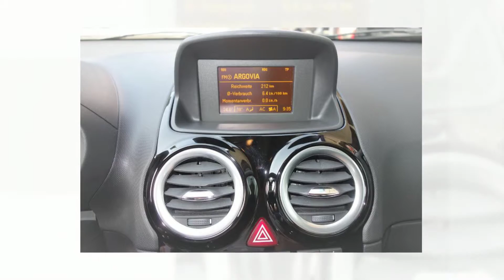OPEL Corsa 1 4 TP Color Ed Kleinwagen - Garage Zimmerli AG - LENZBURG